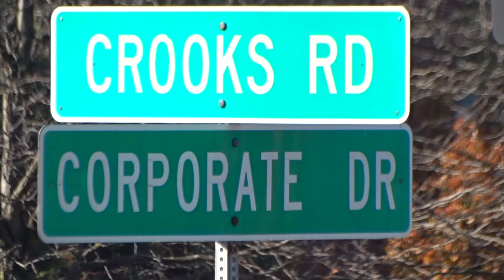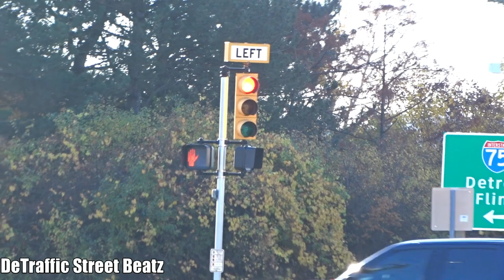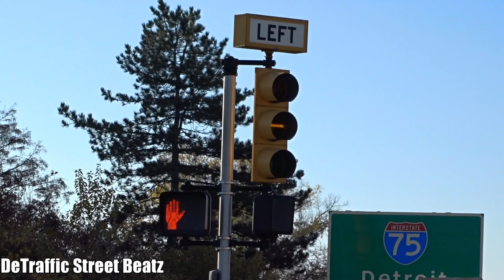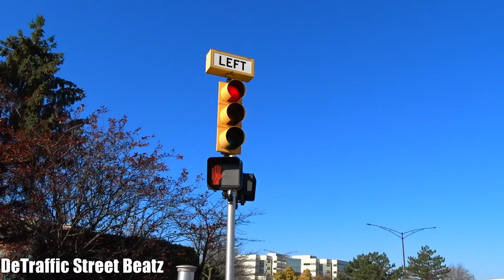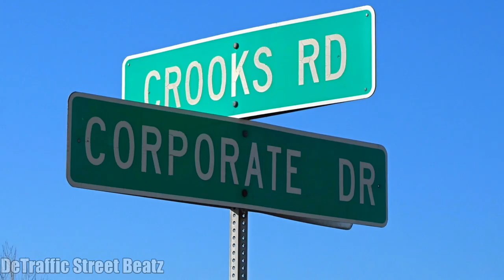Dog House Traffic Lights Left Turn Signals | Corporate Dr & Crooks